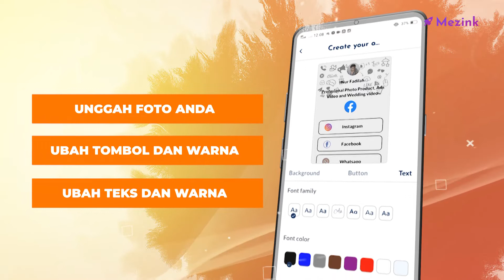Buat Tema Versi Sesuka Kamu Dengan Mezink App!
Mezink meluncurkan fitur terbaru yaitu fitur yang memungkinkan kamu bisa membuat tema sesuai versi sesuka kamu!

Tunggu apalagi? Download Mezink App sekarang!